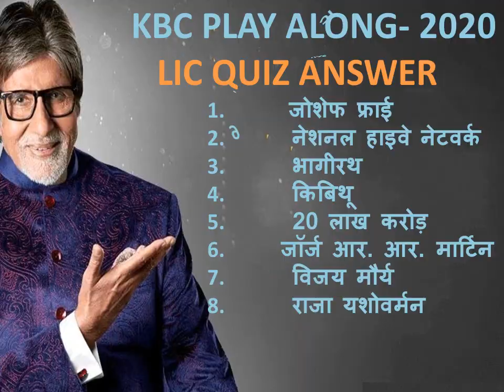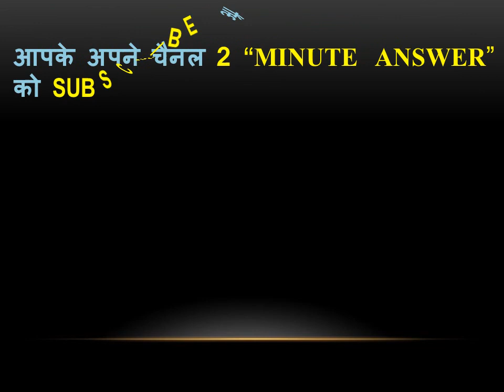KBC | KBC PLAY ALONG | 07 OCTOBER | DAILY LIC & ASIAN PAINT QUIZ ANSWER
KBC PLAY ALONG                                                                                                                                              DAILY QUIZ ANSWER                                                                                                                                                 07  OCTOBER QUIZ ANSWER                                                                                                                             LIC QUIZ ANSWER
ASIAN PAINT QUIZ ANSWER                                                                                                                                                                                                                       MUSIC- YOUTUBE  LIBRARY